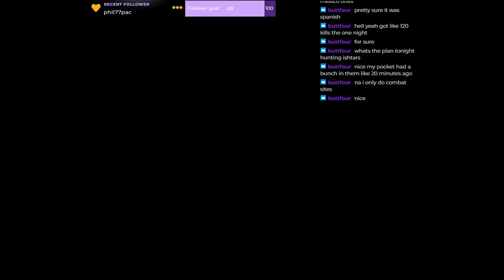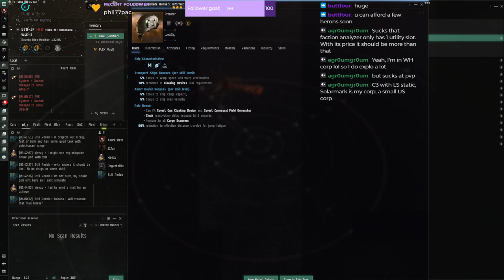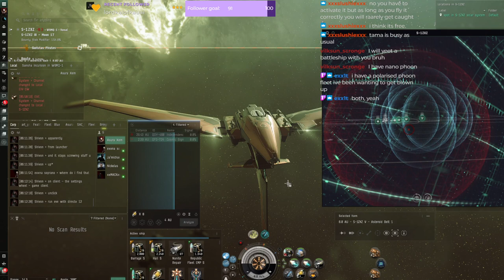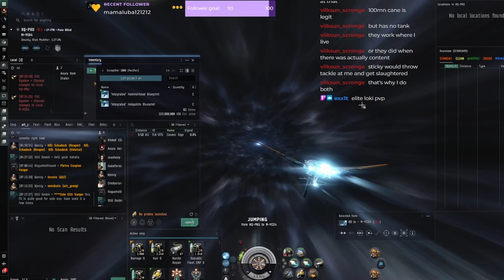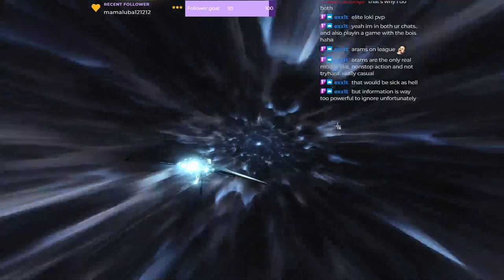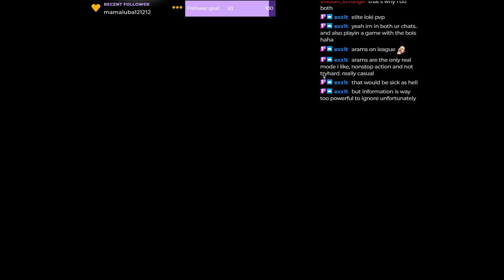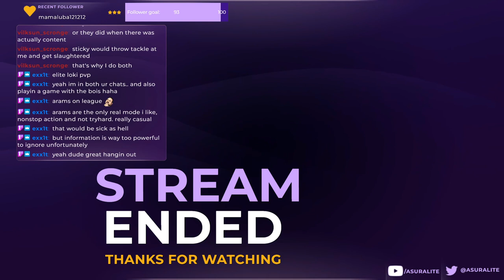Solo pacifier exploration